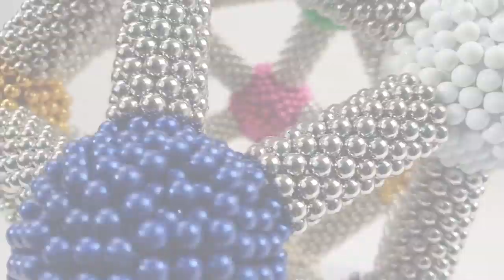Molecular Icosahedron made of Magnetic Balls | Magnetic Games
For each ball of this sculpture, 432 magnetic balls (2 sets) are required. In total I used 8184 colored magnetic balls

Do you need to buy magnetic balls?